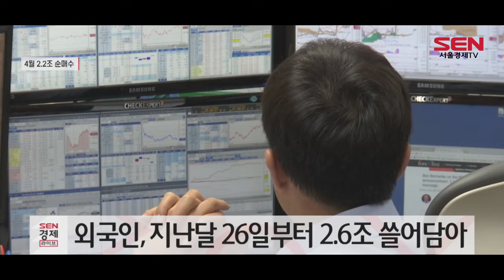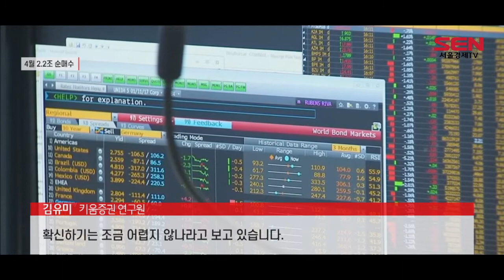"팔만큼 팔았다"… 외국인 4월 2.2조 순매수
[앵커]
국내 주식 시장에 외국인들이 돌아왔습니다. 외국인 투자자들은 4월 들어 5거래일 연속 주식을 순매수했는데요. 외국인의 순매수 방향성 전망 서청석기자가 전합니다.

[기자]
외국인 투자자들이 오늘(7일) 거래마감일까지 4월들어 5거래일 연속 국내 주식을 순매수 했습니다. 이 기간 동안 순매수 규모는 2조2,000억원에 달합니다.

외국인의 하루 1조 이상 순매수는 없었지만, 5거래일 연속 순매수에 들어선것은 올해 들어 처음입니다. 본격적으로 외국인이 매수세로 전환한 지난달 26일부터 오늘까지 9거래일 동안 외국인이 사들인 주식 금액은 약 2조6,000억원입니다.

외국인의 최근 매수세는 달러 약세와 1.7%에서 정체된 미 국채 금리 영향이 큰것으로 분석됩니다. 여기에 IMF의 성장치 상향 조정, IT와 기술주를 중심으로한 실적 개선 기대까지 외국인의 매수세를 부추겼습니다.

다만 외국인의 매수세가 계속될지 확신하기는 힘든 상황입니다.

김유미 / 키움증권 연구원
달러가 전일 하락하긴 했지만, 아직 미국이 펀더멘털이나 통화정책 측면에서는 다른 주요국에 비해 우위를 보이고 있기 때문에 달러 측면에서의 외국인 수급의 지속성은 확신하기는 조금 어렵지 않나라고 보고 있습니다."

이어 김 연구원은 "달러가 전날 하락하긴 했지만, 2분기에는 금리 인상 요인, 달러 강세 요인들이 남아 있는 상황이기 때 외국인 수급에 하방 압력은 여전히 존재한다"고 덧붙였습니다.

그럼에도 불구하고 코스피가 지난해 11월과 올해 외국인의 순매수에 각각 2,600, 3,100선을 돌파한 만큼 이번 매수세 역시 코스피 3,100을 넘어서는 전조가 아니냐는 기대감도 존재하고 있습니다.